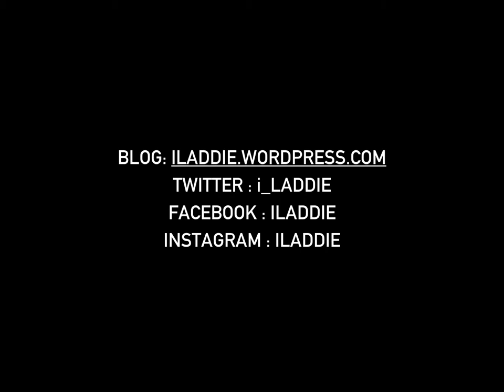WHISKY SCIENCE - BRUICHLADDICH MASTERCLASSES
I made a playlist of all the FEIS ILE Bruichladdich Masterclasses. Many of these video's are excellent source of whisky know-how.